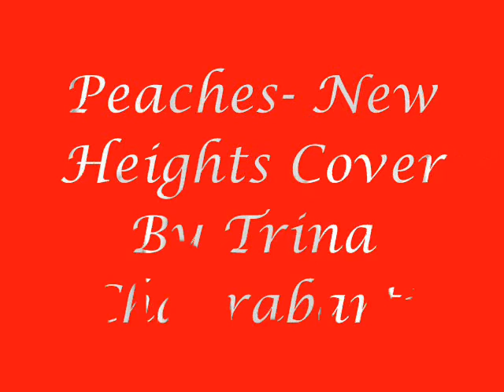Peaches- New Heights Cover by Trina Chakrabarti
Hey guys this is a cover of Peaches by New Heights that im dedicating to one of my best friends Shreya, she may not live near me, but no matter what our friendship has survived thick and thin. love you  :) (L)